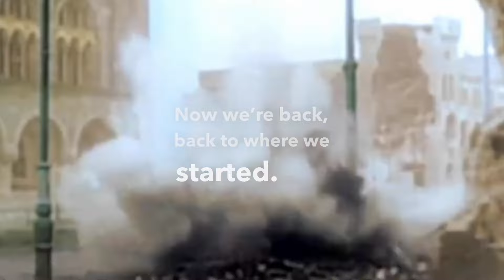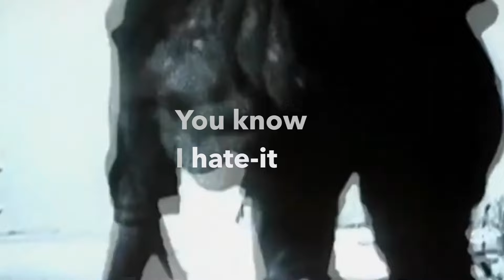dean blunt - closer than ever before